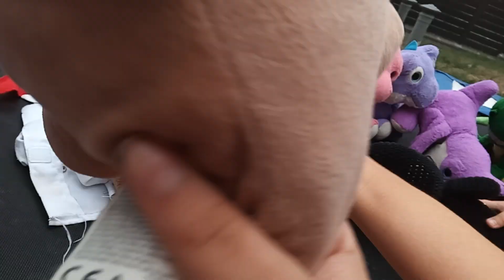MarsBars Movie: Trampoline Fight 2, electric boogaloo. ft.@S_channel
THE GUYS HAVE ANITHER RAMPOLINE FIGHT WITH OTHER PEOPLE goofy cringe fypシ゚